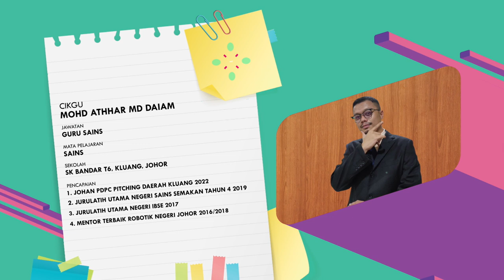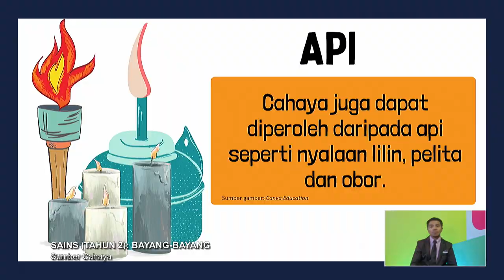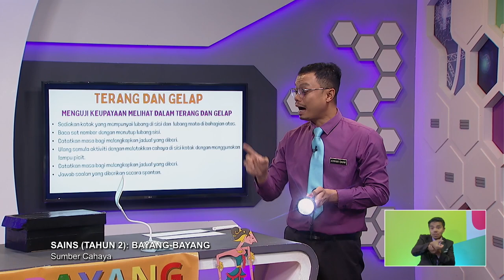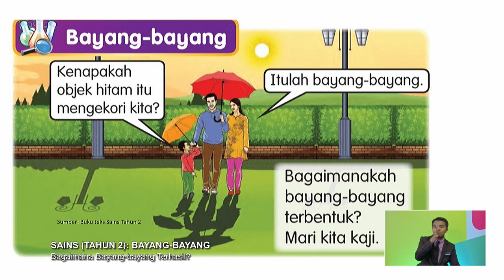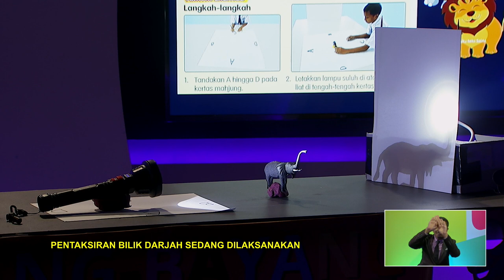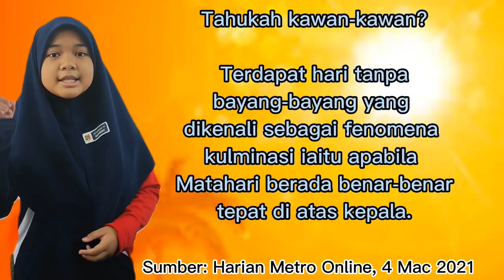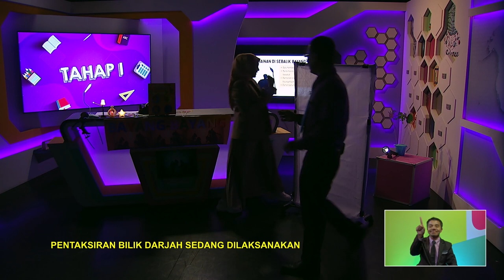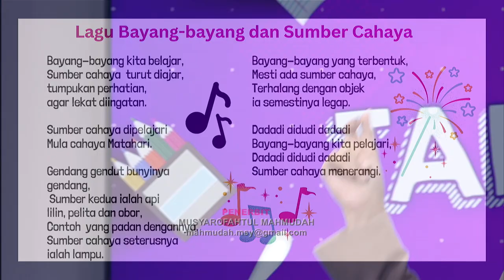TAHAP I 2022 Q3 Q4 EP 76 SAINS TAHUN 2 BAYANG BAYANG